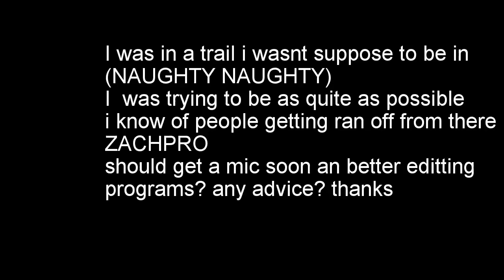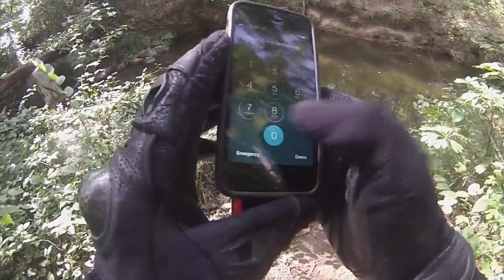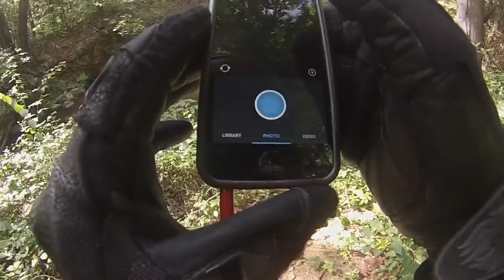getting hunted down trails, almost killed by deer, cars out to get me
Going down a prettty cool trail with steep hills an a cool view, haha ingore the piss sorry i couldnt edit it out not enough time, skip it if you can ;D
Cars are crazy..